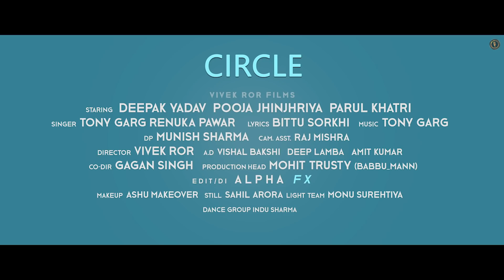CIRCLE | Deepak Yadav, Pooja Jhinjhriya, Parul Khatri | Renuka Panwar | Haryanvi Song Haryanavi 2020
Circle a New Haryanvi Song of 2020's. Starring by Deepak Yadav, Pooja Jhinjhriya, Parul Khatri. Sung by Tony
Garg and Renuka Panwar. Label by Royal Music Factory.

Song: CIRCLE (Full SOng)
Starring: Deepak Yadav, Pooja Jhinjhriya, Parul Khatri
Singer: Tony Garg, Renuka Panwar
Lyrics: Bittu Sorkhi
Director: Vivek Ror
AD: Vishal Bakshi, Deep Lamba, Amit Kumar
CO/DIR: Gagan Singh
Production Head: Mohit Trusty
DP: Munish Sharma
Makeup: Ashu
Still: Sahil Arora
Light Team: Monu Surehtiya
Edit/DI: Alpha Fx
Dance Group: Indu Sharma
Publicity Design: Sonu Rana
Digital Promotion: Prateek Goyal

Facebook Promotion: Youngstar Digital Media